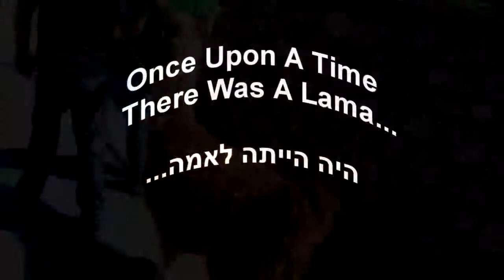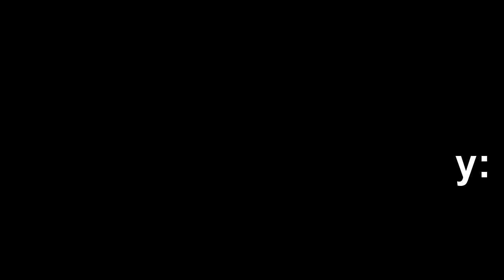Llama In Cusco. Pablo, The Movie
10 Israeli's and 1 Llama doing the local thing in Cusco, Peru, in the trip after the army.
עשרה ישראלים ולאמה אחת, מתנהגים כמו מקומיים בקוסקו, פרו, בטיול אחרי צבא.